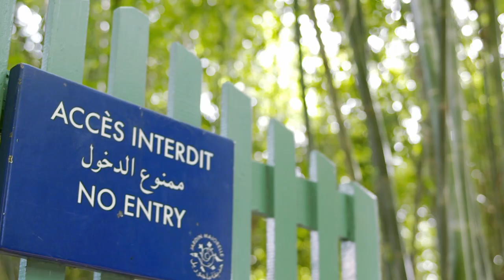Liberté Films - Reel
A compilation of works we produced from recent years.

Liberté Films is an audiovisual creation and production company that brings together the latest talents and technologies in image and sound production.
We produce multi-faceted films for corporate communications, advertising agencies and public or non-governmental organizations. Liberté Films also supports independent filmmakers and artistic projects.

Located at 36, Rue de la Liberté, Marrakech.